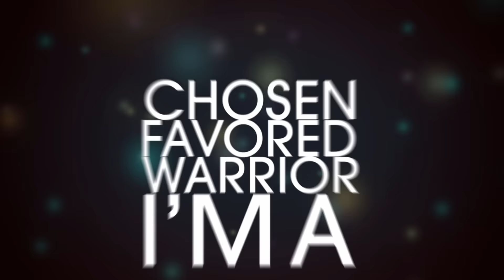Dynamite - Michael Colton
Michael Colton The new album DYNAMITE is available worldwide! Listen now